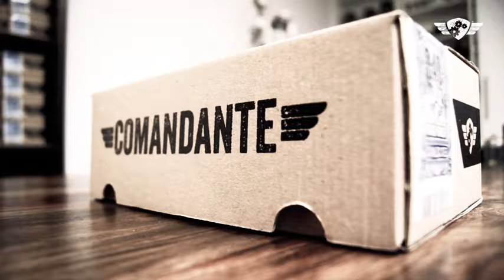Comandante - C40 - Espresso Shot